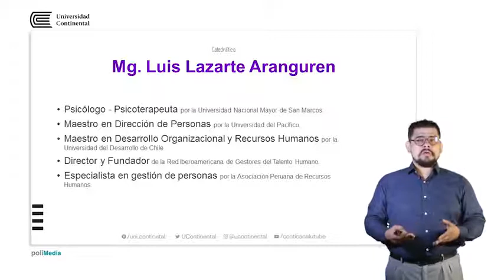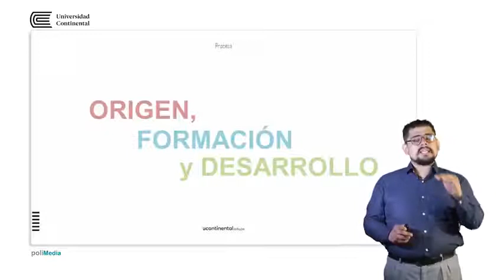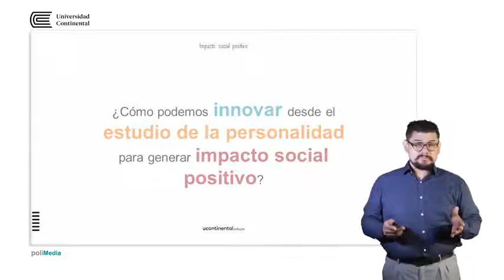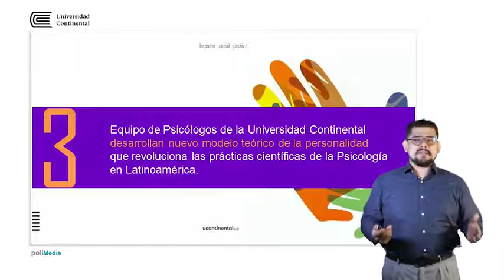Presentación de la asignatura: Psicología de la Personalidad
Profesor: Mg. Luis Lazarte Aranguren